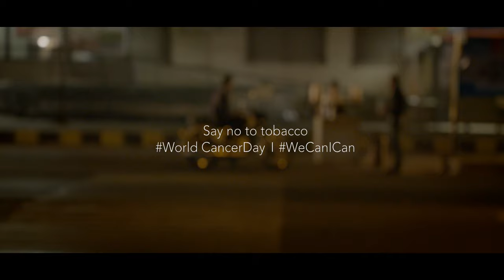Miscalculation - A short film on cancer awareness